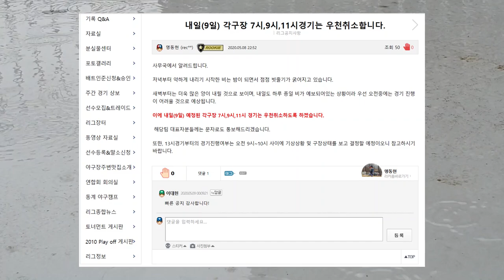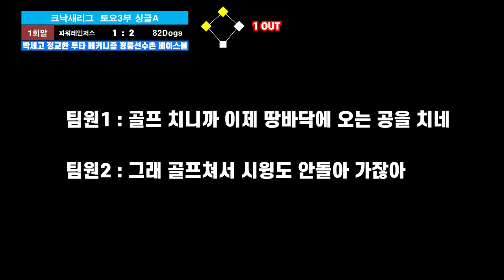사회인야구 3부 최강투수와 3부 최강타자가 만나면 벌어지는 일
수도권 최강리그 중의 하나인 남양주 크낙새리그 토요3부싱글A 4강권인 파워레인저스 vs 82Dogs경기 전반전입니다

*크낙새 토요 싱글A(3부)
선출 1명 출전 가능
 1부와 2부에서 뛰는 선수들이 3부로 내려와 뛰는 경우가 매우 많은 리그

119km의 속구와 106km의 칼슬라이더로 상대를 제압하는 파워레인저스
거포군단을 거느린 82Dogs

그 재밌는 영상을 지금 바로 만나보세요